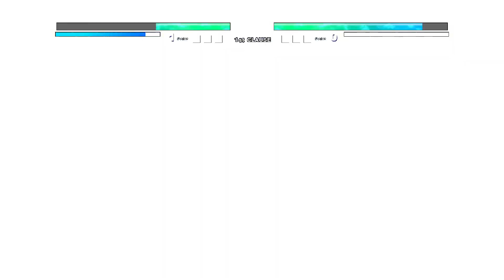Aldous Mobile Legends (New) VS Goku 1000 Yr Old (all form) in Jump Force Mugen